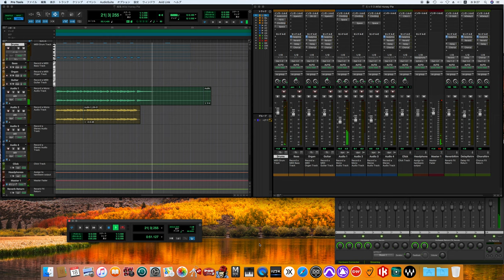Wild Honey Pie / The Beatles song cover -off vocal ver.-［for fab four mania］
The Beatles
White Album

Personnel
The Beatles
John Lennon – lead, harmony and background vocals; acoustic, lead, rhythm and bass guitars; piano, Hammond organ, harmonium, Mellotron; harmonica,saxophone mouthpiece; extra drums (on "Back in the U.S.S.R.") and assorted percussion (tambourine, handclaps and vocal percussion), tapes, tape loops and sound effects (electronic and home-made)
Paul McCartney – lead, harmony and background vocals; bass, acoustic, lead and rhythm guitars; acoustic and electric pianos, Hammond organ; assorted percussion (timpani, tambourine, cowbell, hand shake bell, handclaps, foot taps and vocal percussion); drums (on "Back in the U.S.S.R.", "Dear Prudence", "Wild Honey Pie" and "Martha My Dear"); recorder
George Harrison – lead, harmony and background vocals; lead, rhythm, acoustic and bass guitars; Hammond organ (on "While My Guitar Gently Weeps" and "Savoy Truffle"); extra drums (on "Back in the U.S.S.R.") and assorted percussion (tambourine, handclaps and vocal percussion) and sound effects
Ringo Starr – drums and assorted percussion (tambourine, bongos, cymbals, maracas and vocal percussion); piano and sleigh bell (on "Don't Pass Me By"); lead vocals (on "Don't Pass Me By" and "Good Night") and backing vocals (on "The Continuing Story of Bungalow Bill")
Guest musicians
Yoko Ono – backing vocals, lead vocals and handclaps on "The Continuing Story of Bungalow Bill", backing vocals on "Birthday", speech, tapes and sound effects on "Revolution 9"
Mal Evans – backing vocals and handclaps on "Dear Prudence", handclaps on "Birthday", trumpet on "Helter Skelter"
Eric Clapton – lead guitar on "While My Guitar Gently Weeps"
Jack Fallon – violin on "Don't Pass Me By"
Pattie Harrison – backing vocals on "Birthday"
Jackie Lomax – backing vocals and handclaps on "Dear Prudence"
John McCartney – backing vocals and handclaps on "Dear Prudence"
Maureen Starkey – backing vocals on "The Continuing Story of Bungalow Bill"
Session musicians
Ted Barker – trombone on "Martha My Dear"
Leon Calvert – trumpet and flugelhorn on "Martha My Dear"
Henry Datyner, Eric Bowie, Norman Lederman and Ronald Thomas – violin on "Glass Onion"
Bernard Miller, Dennis McConnell, Lou Soufier and Les Maddox – violin on "Martha My Dear"
Reginald Kilby – cello on "Glass Onion" and "Martha My Dear"
Eldon Fox – cello on "Glass Onion"
Frederick Alexander – cello on "Martha My Dear"
Harry Klein – saxophone on "Savoy Truffle" and "Honey Pie"
Dennis Walton, Ronald Chamberlain, Jim Chest and Rex Morris – saxophone on "Honey Pie"
Raymond Newman and David Smith – clarinet on "Honey Pie"
Art Ellefson, Danny Moss and Derek Collins – tenor sax on "Savoy Truffle"
Ronnie Ross and Bernard George – baritone sax on "Savoy Truffle"
Alf Reece – tuba on "Martha My Dear"
The Mike Sammes Singers – backing vocals on "Good Night"
Stanley Reynolds and Ronnie Hughes – trumpet on "Martha My Dear"
Chris Shepard – stumpf fiddle on "The Continuing Story of Bungalow Bill"
Tony Tunstall – French horn on "Martha My Dear"
John Underwood and Keith Cummings – viola on "Glass Onion"
Leo Birnbaum and Henry Myerscough – viola on "Martha My Dear"
Production
George Martin – producer, executive producer; string, brass, clarinet, orchestral arrangements and conducting; piano on "Rocky Raccoon"
Chris Thomas – producer; Mellotron on "The Continuing Story of Bungalow Bill", harpsichord on "Piggies", piano on "Long, Long, Long", electric piano, organ and saxophone arrangement on "Savoy Truffle"
Ken Scott – engineer and mixer
Geoff Emerick – engineer, speech on "Revolution 9"
Barry Sheffield – engineer (Trident Studio)